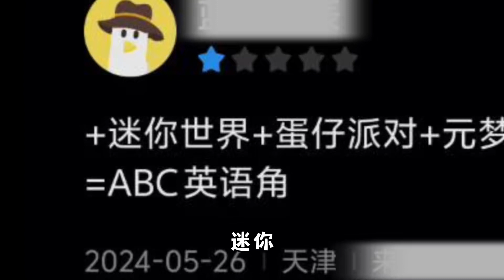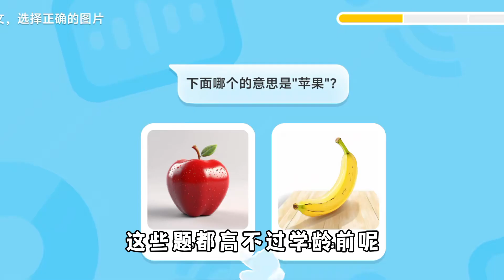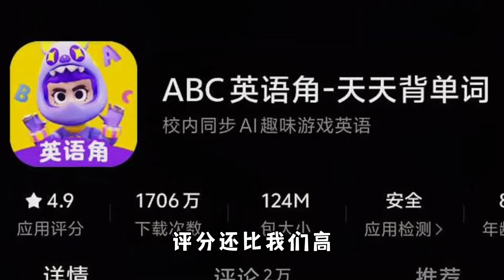蛋仔派对：一款超级缝合怪软件！评分为什么比蛋仔都要高？